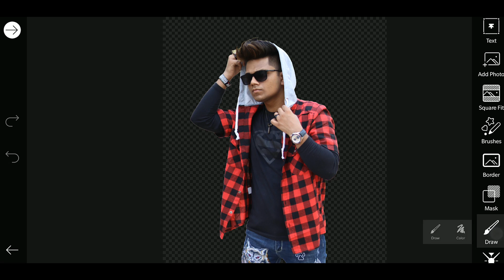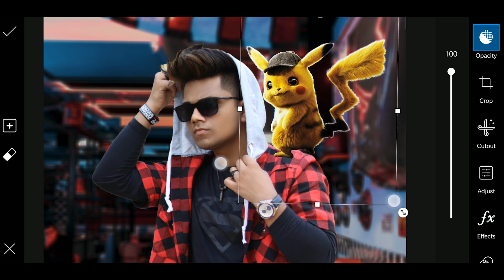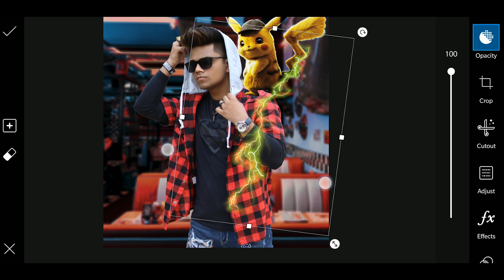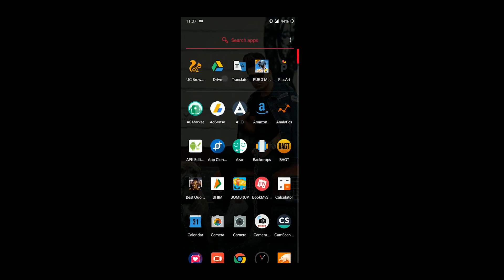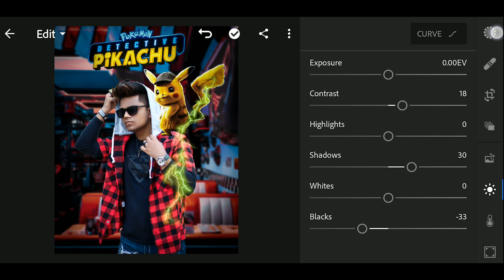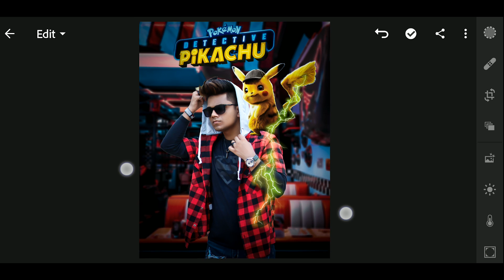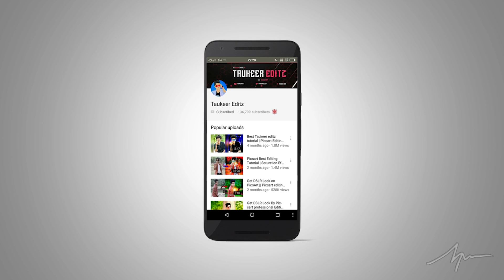PicsArt PIKACHU Photo editing tutorial in picsart Step by Step in Hindi - Pikachu viral photo edit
✅ Download Apps  ⤵️